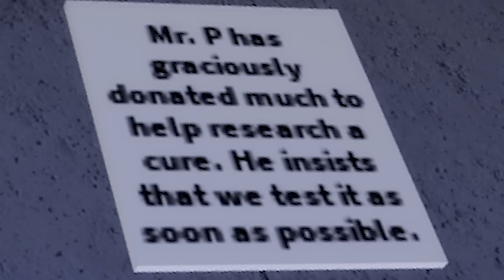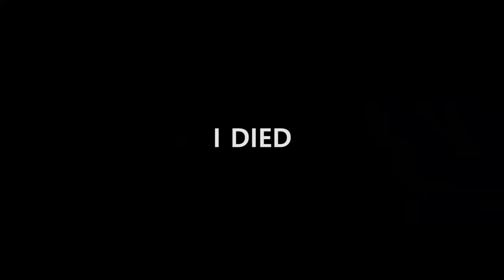BUNNY vs BEARY (Chapter 6)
PIGGY CHAPTER 6 is HERE! This time we wake up with bunny inside a hospital.. Mr. P is waiting for us on the roof, all we have to do is escape..